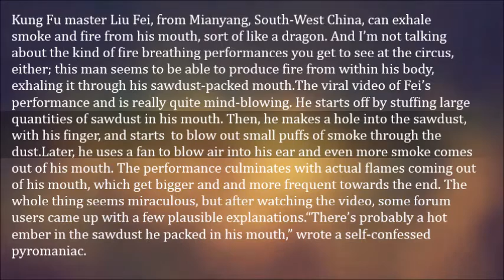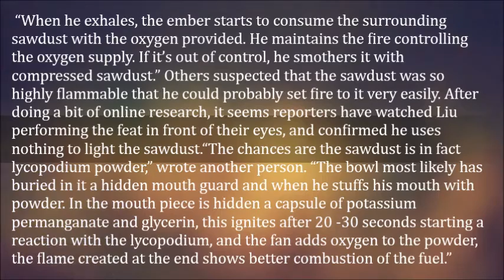Real Life Human Dragon Stuffs His Mouth with Sawdust Exhales Smoke and Fire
Kung Fu master Liu Fei, from Mianyang, South-West China, can exhale smoke and fire from his mouth, sort of like a dragon. And I’m not talking about the kind of fire breathing performances you get to see at the circus, either; this man seems to be able to produce fire from within his body, exhaling it through his sawdust-packed mouth.

The viral video of Fei’s performance and is really quite mind-blowing. He starts off by stuffing large quantities of sawdust in his mouth. Then, he makes a hole into the sawdust, with his finger, and starts  to blow out small puffs of smoke through the dust.

Later, he uses a fan to blow air into his ear and even more smoke comes out of his mouth. The performance culminates with actual flames coming out of his mouth, which get bigger and and more frequent towards the end. The whole thing seems miraculous, but after watching the video, some forum users came up with a few plausible explanations.